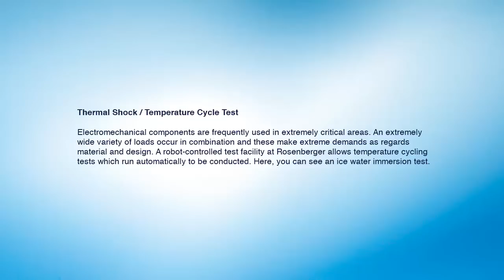Thermal Shock/Temperature Cycle Test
Electromechanical components are frequently used in extremely critical areas. An extremely wide variety of loads occur in combination an these make extreme demands as regards material and design. A robot controlled test facility at Rosenberger allows temperature cycling tests which run automatically to be conducted. Here, you can see an ice water immersion test.